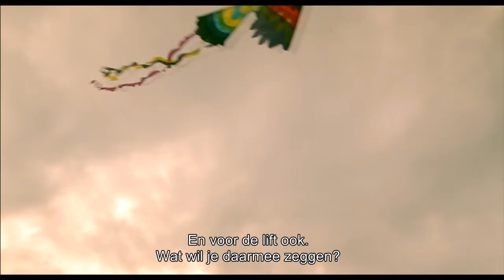Trailer HAPPILY EVER AFTER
Vanaf 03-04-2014 in de Nederlandse bioscopen. Regie: Tatjana Bozic.

Als filmmaakster Tatjana Božić voor de zoveelste keer de liefde van haar leven heeft gevonden en het wederom helemaal mis dreigt te gaan, besluit ze dat het roer om moet. Deze relatie moet slagen! Tatjana reist langs vijf exen in Moskou, Hamburg, Londen en Zagreb om antwoord te vinden op de vraag waarom al haar liefdesrelaties altijd stuk lopen. Met een flinke dosis zelfspot, maar ook met diep doorvoelde passie, ontrafelt ze haar liefdesverleden en confronteert ze haar (ex-)mannen en zichzelf met de complexiteit van het hedendaagse liefhebben. De documentaire is een confronterende, voor iedereen herkenbare, emotionele, maar ook humoristische film waarin de maakster stug door blijft zoeken naar de heilige graal van het liefhebben: het Happily Ever After!